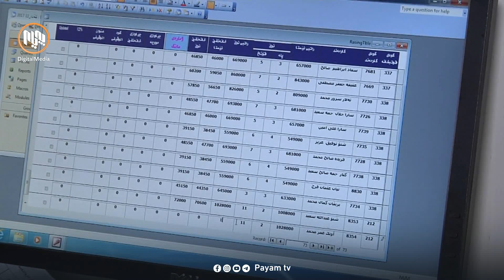سۆران عومەر نەهاتنی مووچەی هێزە ئەمنییەكان دەخاتە ئەستۆی حكومەتی ماوەبەسەرچوو